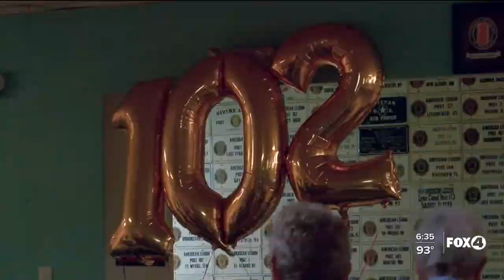World War II Veteran turns 102-years-old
A World War II Veteran celebrates his 102 birthday at Page Field. He toured planes and also had a luncheon at American Legion.